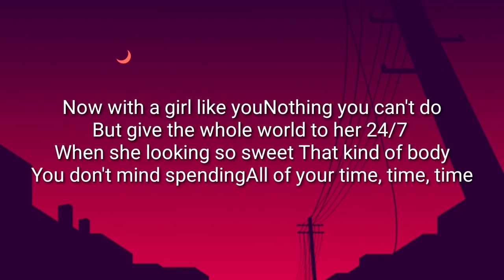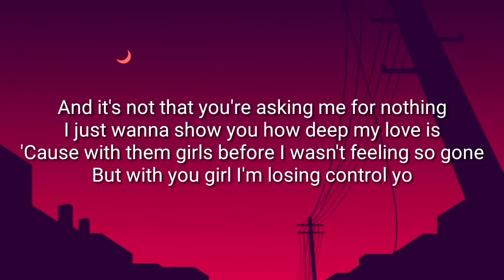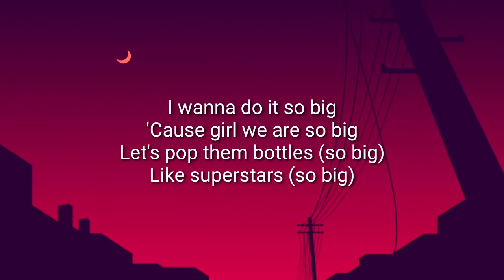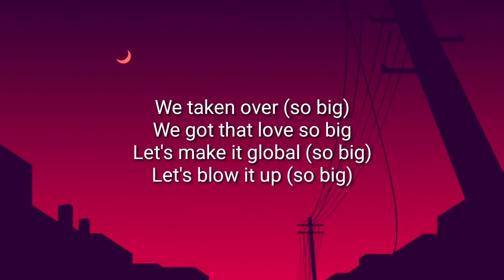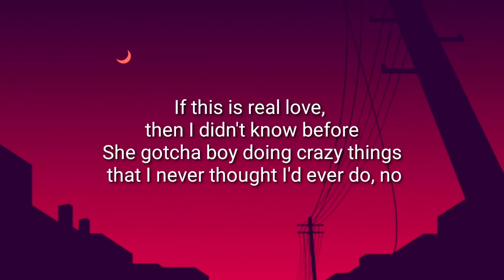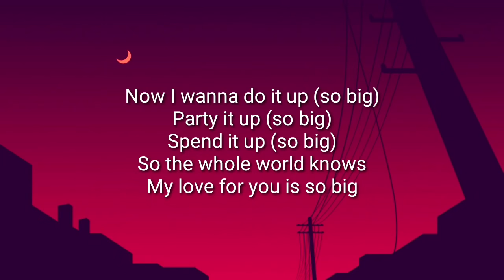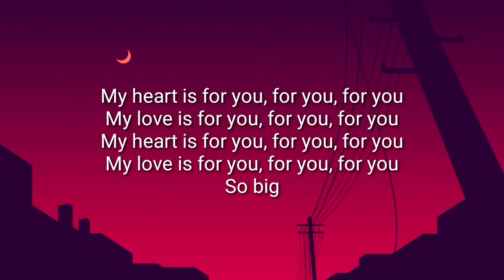Iyas - So Big | slowed lyrics | [tiktok song]